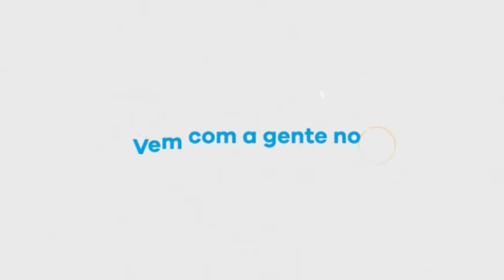Vídeos dos Amigos do Papo de Graça: Jose Raimundo Neto